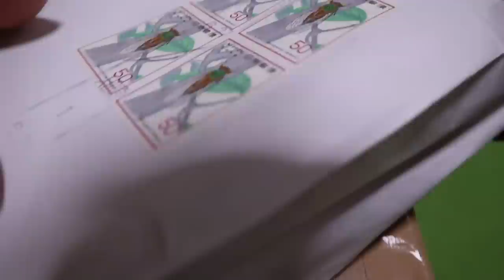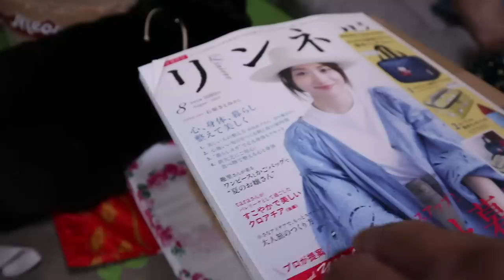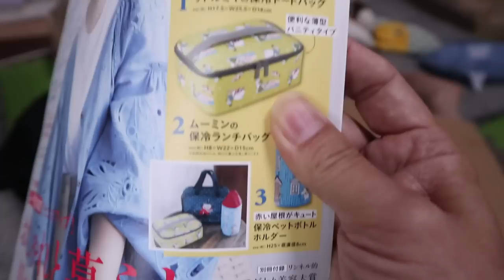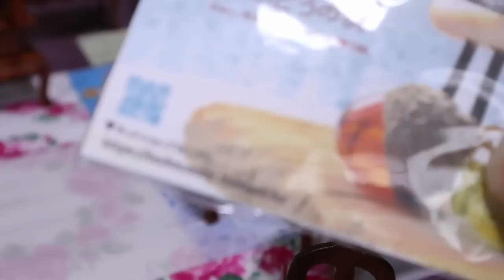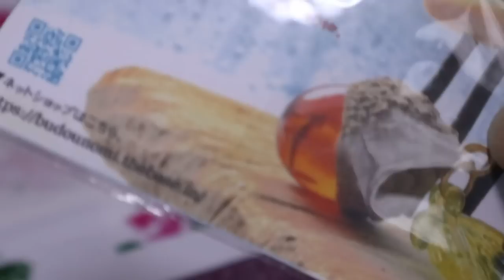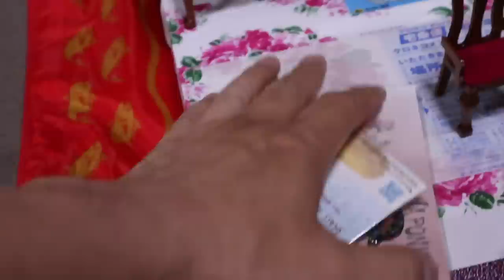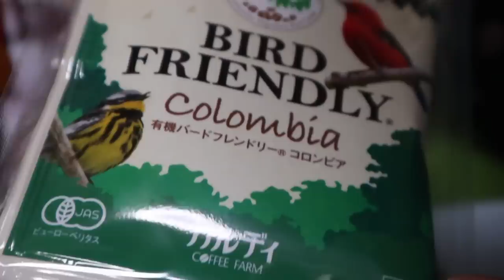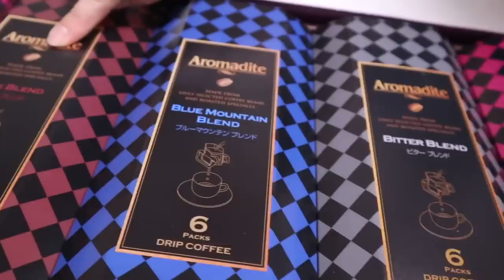ジャン＆ポンがいい子なのでプレゼントをもらったよ【Jean & Pont 1795】2019/7/1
ジャンくんとポンちゃんがいつもいい子で可愛いのでドールハウスの家具をもらいました。ありがとう！
そしてパパにはコーヒー、ママにはムーミンのバッグ。ありがとう！
これは大変だ！　これからはすんごい面白動画を作らないといけませんね。
今はそれ以外にお礼のしようがありません。